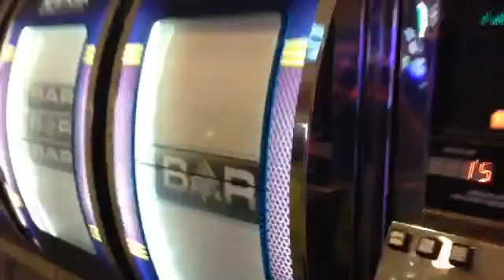como ganar en Las Vegas